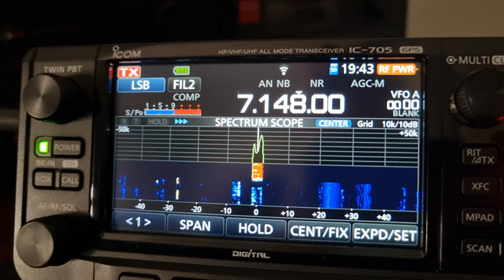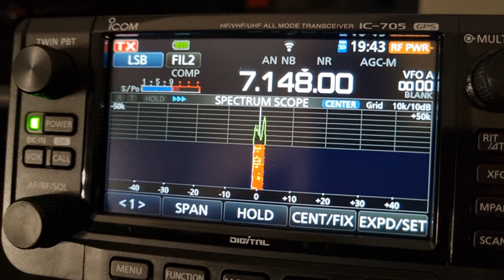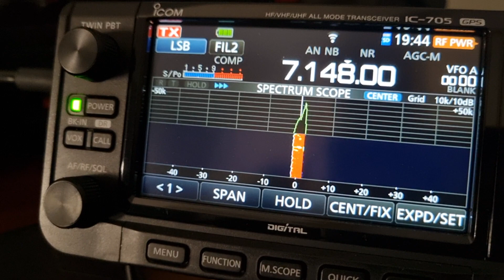M0KRI & IZ1GCN/QRP 5w icom ic-705